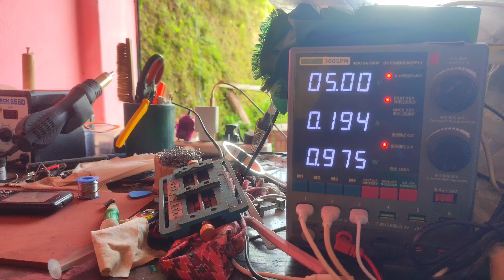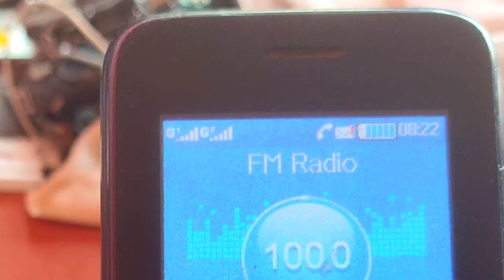itel 5617 Headphone 🎧 problem solutions